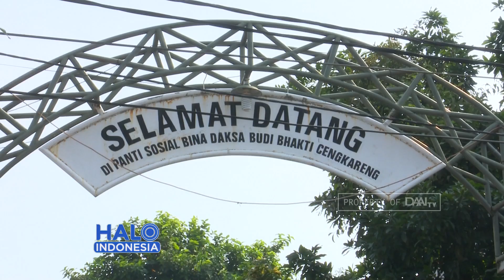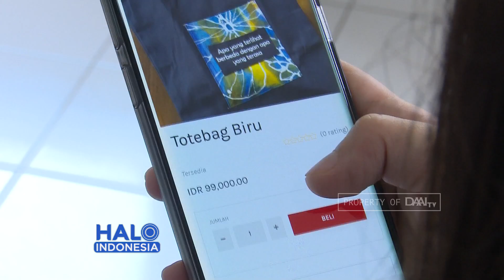Berdayakan Difabel Dengan Teknologi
Sekelompok mahasiswa meluncurkan Situs Beliefable.id untuk membantu memasarkan produk yang dihasilkan oleh warga berkebutuhan khusus